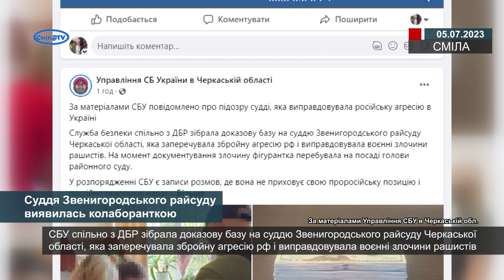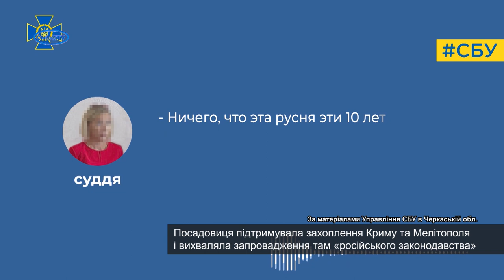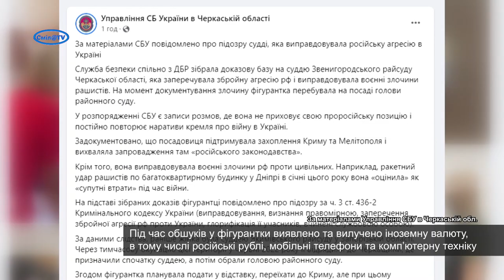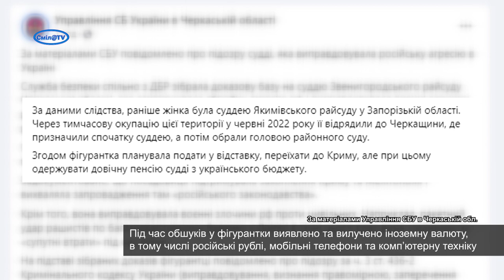Суддя Звенигородського райсуду виявилась колаборанткою